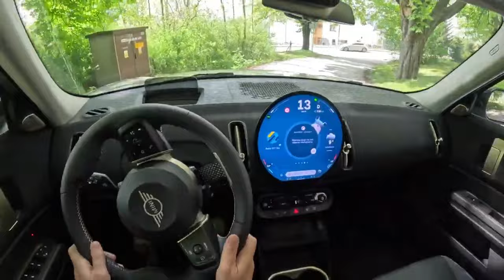2024 Mini Countryman III [1.5 170hp] |0-100| POV Test Drive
Car: Mini Countryman III 1.5 170hp 2024

Engine: 1.5L Petrol (Gasolina) 3-cylinders
Displacement (cc): 1499
Power: 125 kW/170 hp
Torque: 280 Nm
Traction: FWD ( Front-Wheel Drive )

Acceleration (0–100 km/h): 8,3 s.

Model: 2024
Date of Production : 2023-
Place of production: 🇩🇪 Lipsk